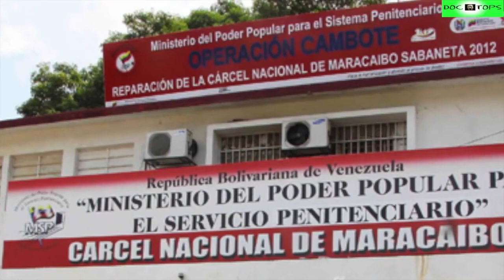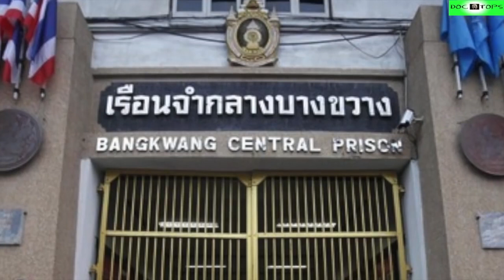Top 10 Prisiones Más Peligrosas Y Brutales Del Mundo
Una prisión o cárcel es, por lo general, una institución autorizada por el estado de un país, donde son encarceladas las personas consideradas por la ley como autores de un determinado crimen. Sin embargo en estas cárceles se encuentran criminales sin ningún tipo de compasión ante un determinado momento.